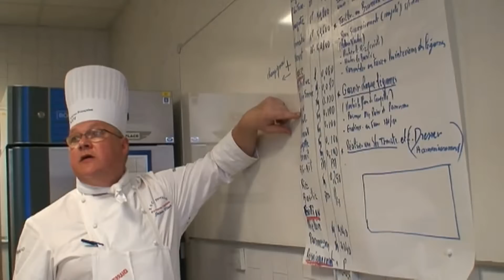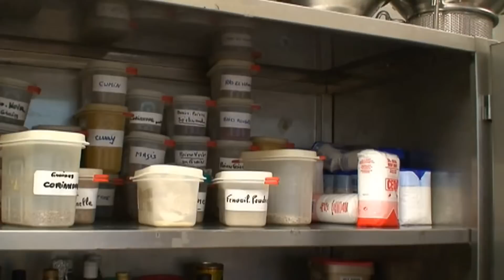École de cuisine 3ª parte.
Documental realizado por el director parisino Lentejuelas